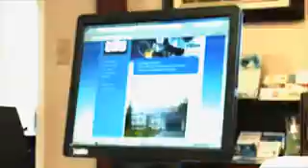Realty Executives - Saint John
Realty Executives
Guaranteed Home Sale in 120 Days or We Buy It